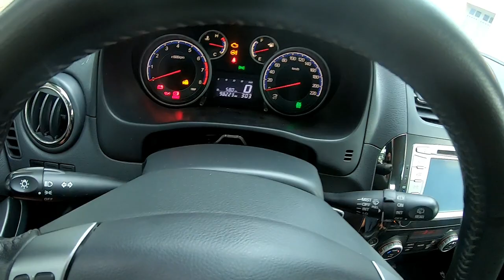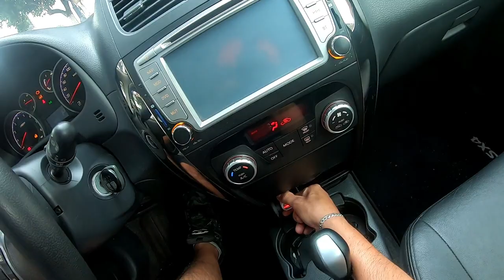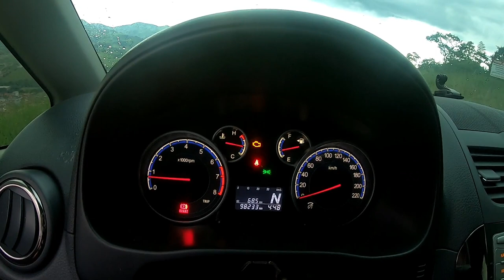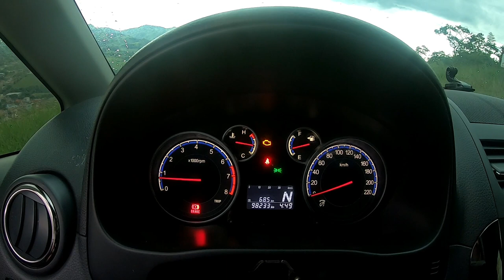Detalhes Suzuki Sx4 Mormaii 2.0 AT 2013 Ficha Completa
Detalhes Suzuki Sx4 Mormaii 2.0 AT 2013 - Ficha Completa e Instagram @travel_pinguim

Concessionária suzuki em São José dos Campos, São Paulo
Endereço: Av. Dep. Benedito Matarazzo, 4191 - Jardim das Industrias, São José dos Campos - SP, 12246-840
Visitado na semana passada
Horário:
Fecha em breve às ⋅ 19:00 ⋅ Abre sex. às 08:00

Suzuki SX4: detalhes, versões, preços, equipamentos, consumo e motor
O Suzuki SX4 foi um crossover compacto vendido pela marca japonesa no Brasil entre 2009 e 2015, sendo substituído pelo Suzuki S-Cross, um modelo de desenvolvimento próprio do fabricante asiático e que ainda hoje está no mercado.

Suzuki SX4 – detalhes
O Suzuki SX4 chegou importado do Japão em setembro de 2009, sendo oferecido inicialmente apenas na versão Sport Pack, equipada com motor 2.0 e com câmbio manual de cinco marchas ou automático de quatro marchas.
Suzuki SX4 – desempenho
Seu desempenho de 0 a 100 km/h era de 11,1 segundos e tinha máxima de 180 km/h, quando equipado com câmbio manual de cinco marchas. No automático, o crossover precisa de 12 segundos e tinha final de 175 km/h.

O SX4 nunca teve versão flex, o que poderia ter ajudado a melhorar suas vendas. Também nunca ofereceu uma opção de câmbio de seis marchas, tanto manual quanto automática.

Suzuki SX4 – consumo
O consumo do Suzuki SX4 era de 7,7 km/l na cidade e 10,0 km/l na estrada, na versão com transmissão manual. No automático, o rendimento era menor, fazendo 7,0 km/l no ciclo urbano e 9,8 km/l no rodoviário.

Seu tanque de 45 litros permitia de até 450 km na estrada, o que era pouco, ainda mais se tratando de um carro que era movido apenas por gasolina. O alto consumo é em parte atribuído ao sistema i-AWD e ao câmbio, bem como também por conta do peso.

Suzuki SX4 – revisão e garantia
A garantia da Suzuki era de três anos e o Suzuki SX4 tinha revisões a cada 10.000 km, tendo um pacote de serviços que incluía troca de óleo do motor, filtro de óleo, filtro do ar condicionado, filtro de ar, entre outros.

Suzuki SX4 – ficha técnica
Motor
2.0
Tipo

Dianteiro, transversal e a gasolina

Número de cilindros

4 em linha

Cilindrada em cm3

1.995

Válvulas

16 (4 por cilindro)

Taxa de compressão

9,5:1

Injeção eletrônica de combustível

Indireta multiponto

Potência Máxima

145 cv a 5.800 rpm

Torque Máximo

18,7 kgfm a 3.500 rpm

Transmissão
Tipo

Manual de 5 marchas/Automático de 4 marchas

Tração
Tipo

Integral sob demanda

Freios
Tipo

Discos ventilados (dianteira) e discos sólidos (traseira)

Direção
Tipo

Elétrica

Suspensão
Dianteira

Independente, McPherson, com molas helicoidais

Traseira

Eixo de torção, com molas helicoidais

Rodas e Pneus
Rodas

Liga-leve de 16 polegadas

Pneus

205/60 R16

Dimensões
Comprimento total (mm)

4.135

Largura (mm)

1.730

Altura (mm)

1.585

Distância entre os eixos (mm)

2.500

Capacidades
Capacidade de carga (kg)

440

Tanque (litros)

45

Porta-malas (litros)

270

Peso vazio em ordem de marcha (kg)

1.30